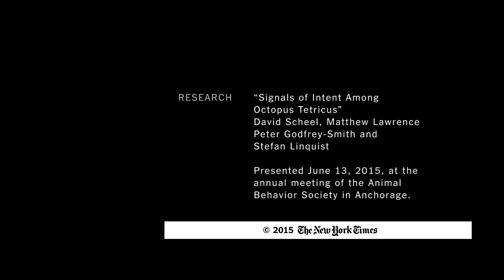How Octopuses Communicate | ScienceTake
Did you know octopuses can communicate by changing their color and posture? That's just one of many findings from a group of researchers who studied the creatures in Tasmania, Australia. Watch this 2015 episode of ScienceTake for more insight into the world of octopuses.

Every week, ScienceTake answers questions like how monkeys teach manners, elephants show empathy and ants imitate water. Tune in Tuesdays at 4 p.m.